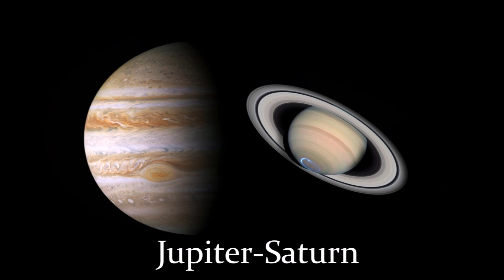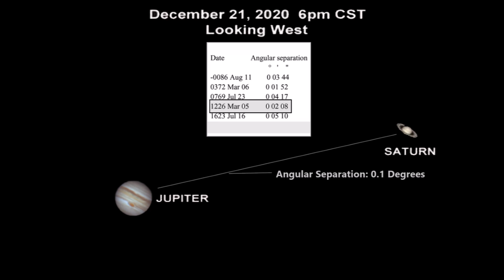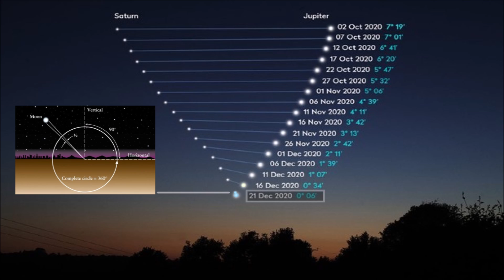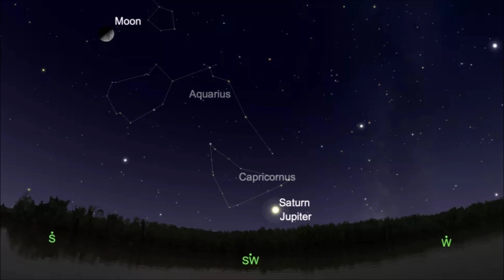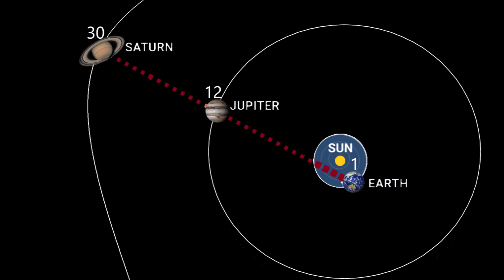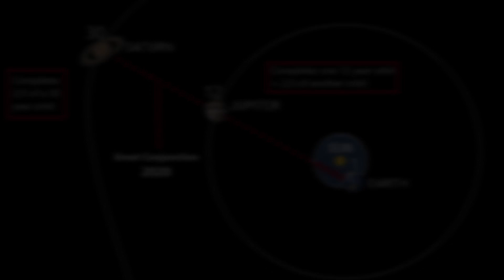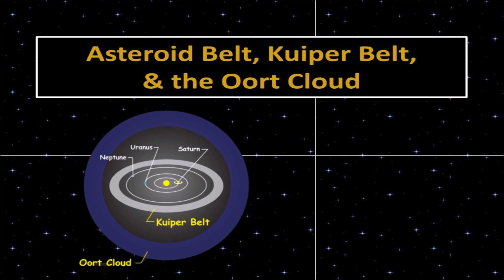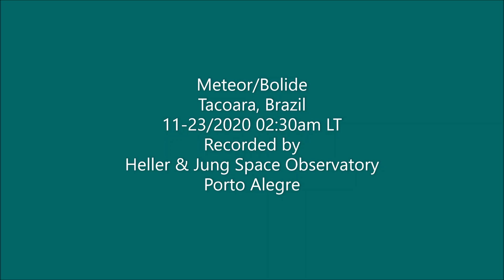Jupiter and Saturn to Collide in the Night Sky, Appearing as One 'Great Star'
November 27, 2020: Astronomers are on the verge of witnessing one of the greatest and rarest events, as the planets Jupiter and Saturn appear to collide in the evening sky, resembling that of a double planet, in a spectacle last seen during the middle ages.

Credit: Eclipse Animation
A.T. Sinclair